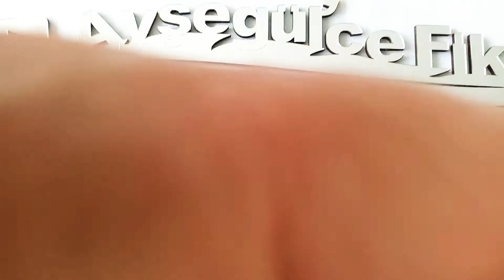Minyatür koltuk yapımı, Barbie koltuk , Kendin yap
Umarım bu şirin koltuğu beğenirsiniz beğenirsiniz lütfen beğeni yapmayı unutmayın şimdiden teşekkürler.